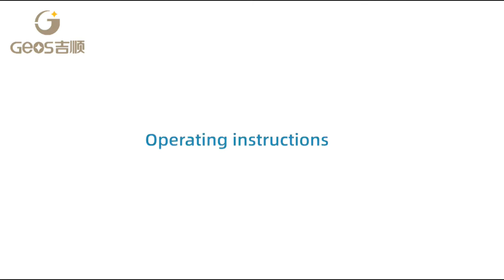Touchless Foaming Soap Dispenser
Product name: Touchless Foaming Soap Dispenser
Product size: 209mm x 79mm
Material: ABS
Operating Voltage: 6V
Operating Current: 200mA
Rated Power: 1.4W
Power supply: 4 x AAA batteries
Capacity: 450ml
Waterproof level: IPX4 (Not upside down)
Bubble speed: 0.25 seconds
Sensing distance: 3-6 mm
Induction of bubbles: Infrared sensor
With one touch lightly power button, the blue/red LED indicator light means turn on/off
Certificate: IPX4 report, PSE certificate, CE certificate, FCC SDOC certificate